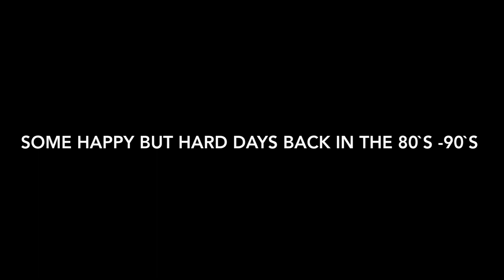Dave`s Trucking Days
Unable to get up the steps to my loft and model railway , I have passed some of the time looking through old pictures and here are some of my trucking days , when I used to work between England France and Italy , it was an enjoyable time back then with a lot less traffic on the roads , but to day things are a lot harder for the drivers , so glad I am now retired and can put my feet up and not on the dashboard ..